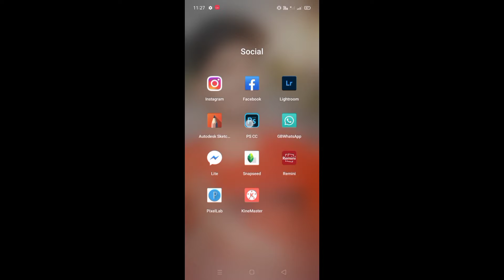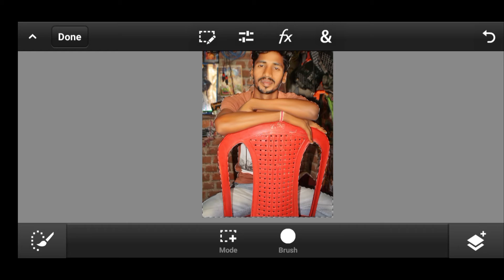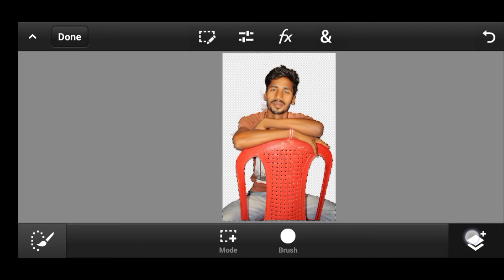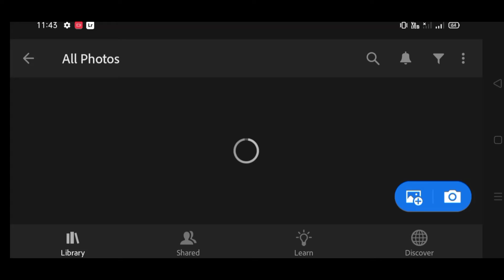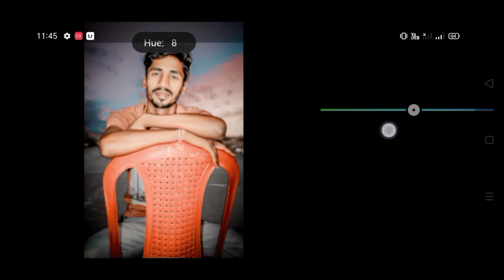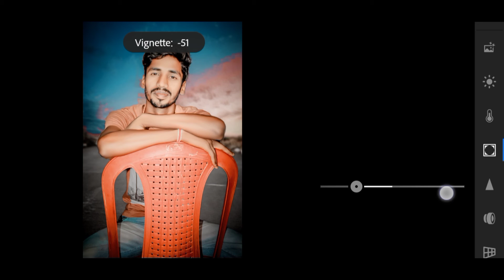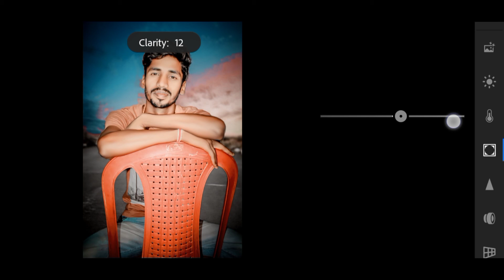Background change Editing || Photoshop Editing || Ps || Remove Background || Upendra Editz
Password --1234(example)

photoshop instagram,
photoshop tiktok,

picsart app,
picsart and snapseed photo editing,
picsart background,
picsart cartoon,
pc picsart editing,
lightroom presets download free android,